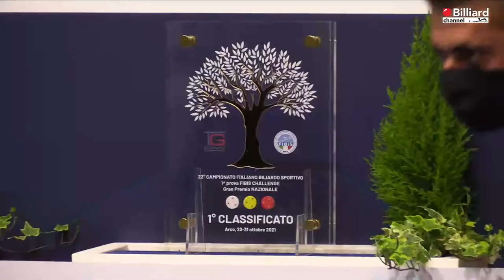Quarta Andrea VS Aniello Michelangelo - 22° Campionato Italiano Arco di Trento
Trasmissione in diretta del 22° Campionato italiano sezione stecca 2021/2022 - 1^ prova FIBiS Challenge, svolto nella città di Arco (TN) presso il Casinò di Arco. La prova è svolta con la modalità di gioco tutti doppi 2 su 3 a 600 punti. Per maggiori informazioni consultare il sito istituzione della federazione all'indirizzo